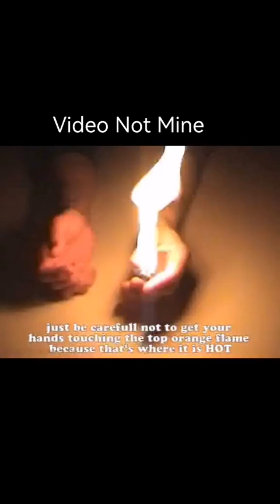MAKE A FIRE BALL VIDEO NOT MINE CRDT TO RIGHT OWNER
VIDEO NOT MINE CRDT TO RIGHT OWNER